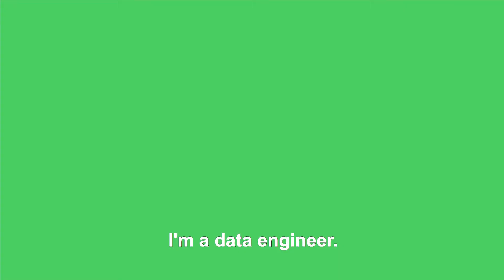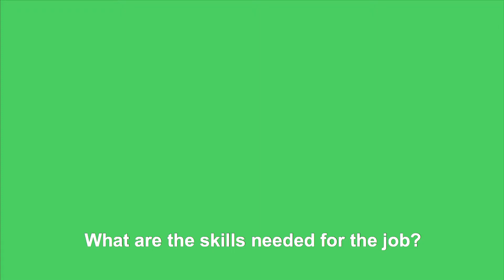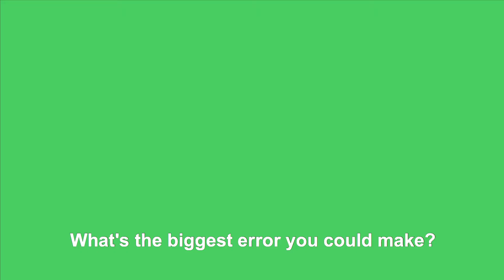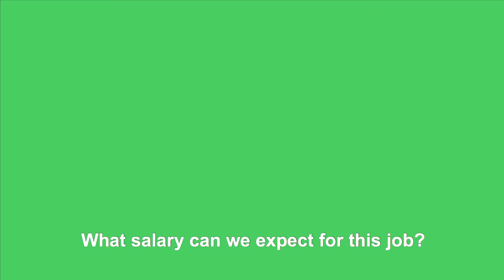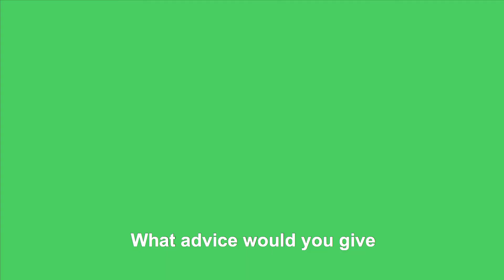OH MY JOB! : Data Engineer (🇬🇧SUB)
In this episode, Alexis, a data engineer, tells us about his job and day-to-do tasks at Teemo. Data engineers develop, organize, and format large volumes of data so that all the teams in their companies can access them. A little bit architect, a little bit plumber, he creates the structure for using data.